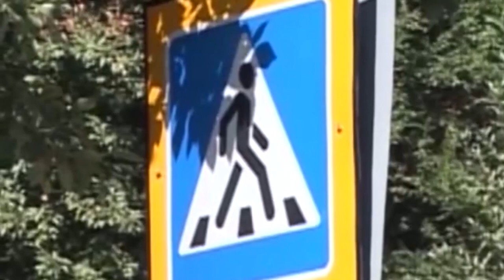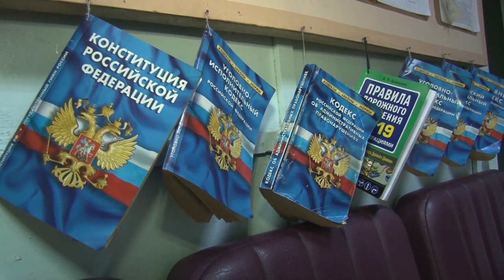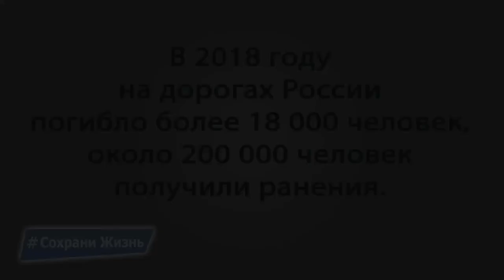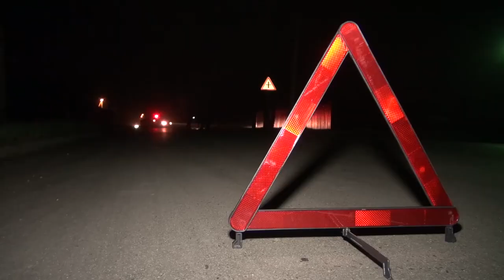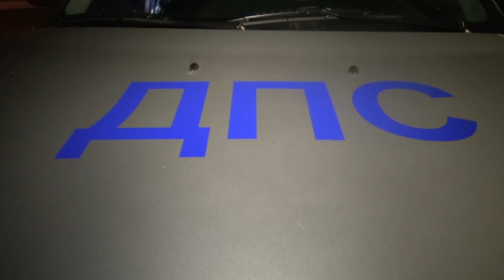Программа ПАТРУЛЬ от 09 10 19